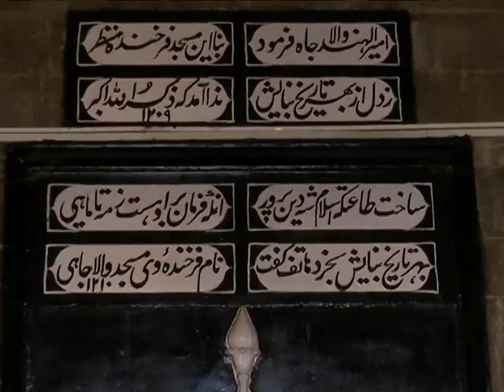Wallajah Big Mosque - The Oldest Mosque in Chennai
Triplicane is one of the oldest streets in Chennai and is home to various heritage sites like Parthasarathy Temple and the birth place of the oldest Urdu newspaper, The Musalman. It is also home to the oldest mosque of the city, Wallajah Big Mosque. It was constructed  in the Mughal architectural style in 1769 by the then Nawab of Arcot, Muhammad Ali Khan Wallajah.